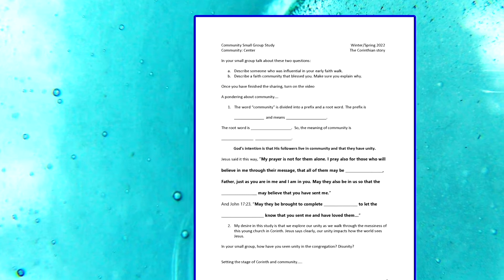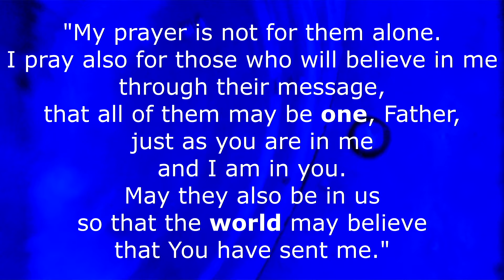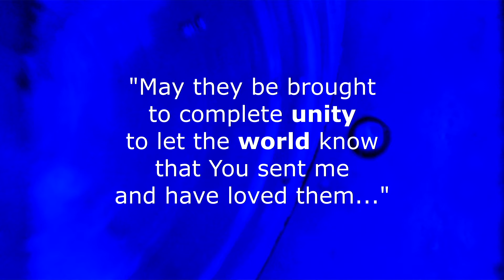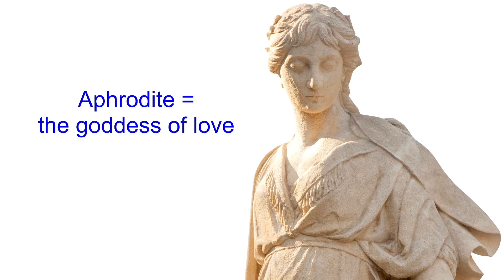Bible study on community #1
This is part of an 8 week series on a study of I Corinthians and community